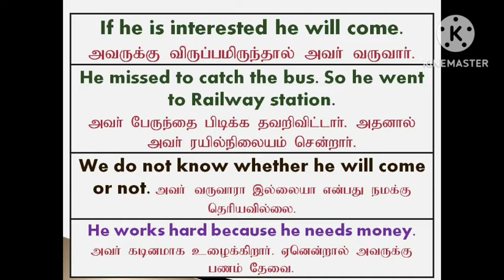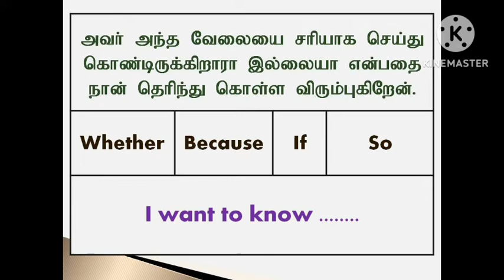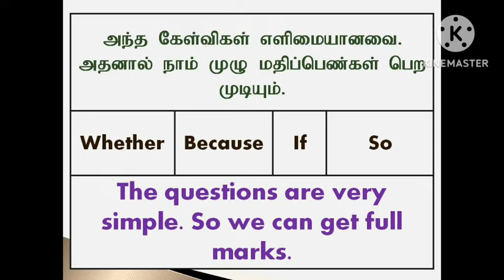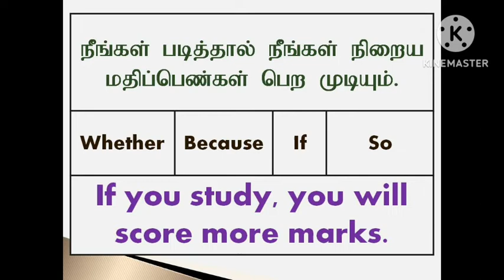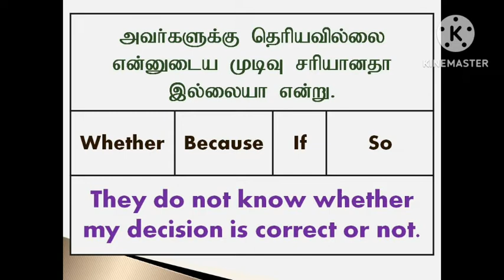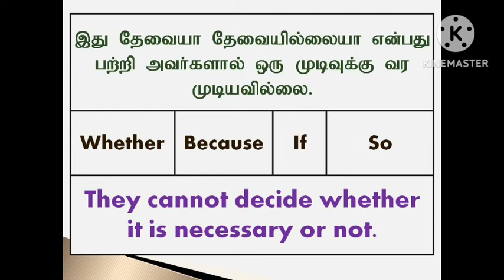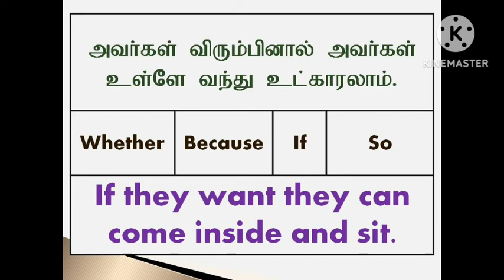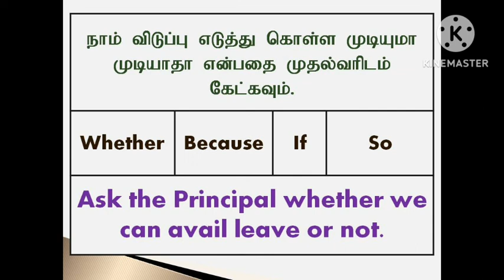English Conjunctions | Whether | If | So | Because | Sen Talks | Spoken English Grammar Online Class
1. Take a simple topic.
2. Speak about that topic.
3. Record your speech in your mobile phone.
4. Listen to your speech.
5. Again speak on the same topic.
6. Record and listen to that again.
7. For third time, Speak and record your speech on the same topic.
8. Listen to your speech.
9. Do these steps for various topics.
10.  After regular practices, you will feel the improvement in
English fluency.
11.  Ask English known persons to listen to your speech.

With Love,
Sen Talks